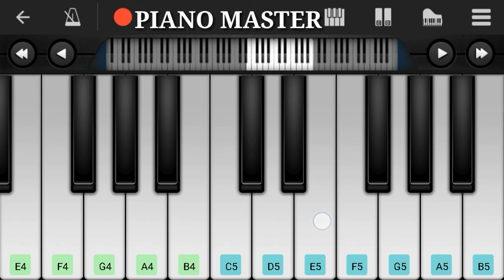Ek Do Teen | Baaghi 2 | Easy Piano Tutorial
Ek Do Teen Chaar Song | Baaghi 2 New Song | Jacqueline Fernandez |Tiger Shroff | Disha P| Ahmed K | Sajid Nadiadwala

Ek Do Teen | Baagi 2 | Easy Piano Tutorial

Ek Do Teen Mobile Perfect Piano Tutorial from Baaghi 2 : The Madhuri Dixit’s hit dance number “Ek Do Teen” is recreated for the Ahmed Khan film Baaghi 2 starring Tiger Shroff and Disha Patani. This new item song is picturised on Jacqueline Fernandez and has music recreated by film’s background score composer Sandeep Shirodkar and sung by Shreya Ghoshal featuring a rap by Parry G. The song was originally composed by legendary Laxmikant-Pyarelal and written by Javed Khtar.

TUTORIAL BY : DINO B ELDHO